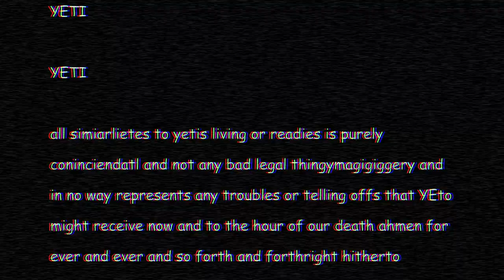THE YETI SHOW: WHERE IS MONEY?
Writers/actors: Natalie Medlock, Thomas Sainsbury, Dan Musgrove

Crew: Paul Casserly, Sarah Cook, Steve Allanson, David Green, Lauren McKinstry,

Leon Woods, Helena van Kampen, Spencer Locke-Bonney, Jodie Molloy

Yeti theme by BigPop

Funded by: New Zealand On Air